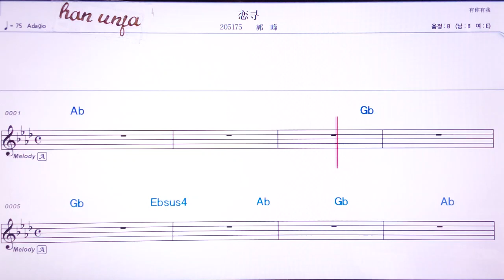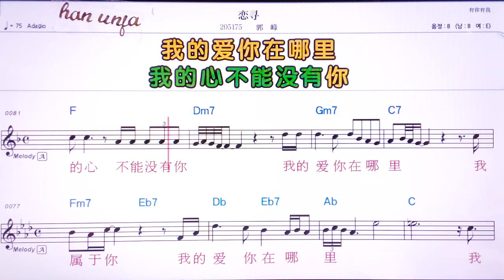💖리앤쉰/궈펑 👍MR,유투브 노래방,가라오케 악보 코드 가사 ,Karaoke,반주